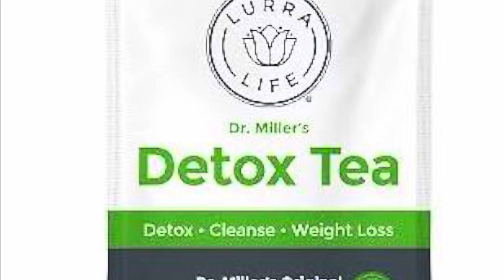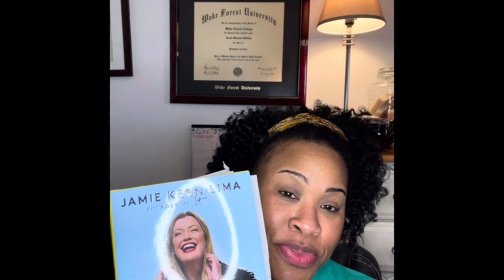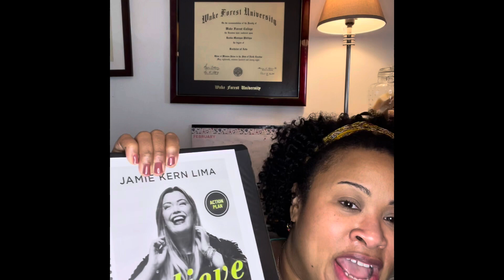Weekly Update / Eat Like a Bear / ELAB / Detox Tea? / Weight Loss Journey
Hi, Everybody! Welcome back to Weekly Update. Thankfully, the bloat and water retention from my poor food choices last week has gone down significantly & I'm back on track :)

I'm feeling great, got some help to support my back and am trying a new detox tea (my 1st ever).
As you know, I follow the Eat Like a Bear (ELAB) eating plan and it's been working for over 7+ months now.

For exercise, I use Grokker on Roku. I do the Pace and Go '21 Day Athlete' program & it works!  However, there are lots of programs on Grokker so you never get bored. I just enjoy doing the same workouts over and over :) LOL